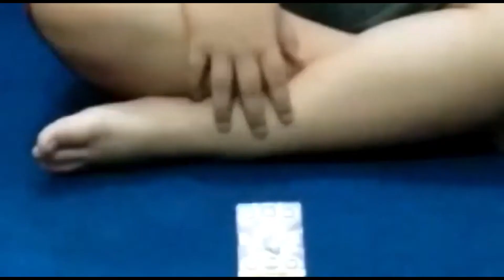Main Robot Baru - Koleksi Robot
Karena main robot ini terlihat bagus, Altaz  membeli mainan robot tersebut.
Di toko ada robot mainan anak, mainan kapal-kapal, mainan bola, mainan gajah, mainan mobil dan masih banyak sekali.
Biar tidak penasaran yuk, Tonton langsung video diatas. Sampai selesai ya..

Sholawat "Allahumma shalli 'ala Muhammad wa'ala ali Muhammad"